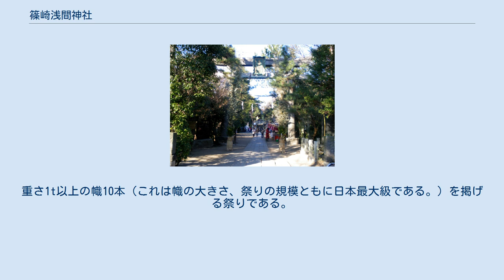篠崎浅間神社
篠崎浅間神社（しのざきせんげんじんじゃ）は東京都江戸川区上篠崎にある神社である。
浅間神社の1つ。
 当社は天慶元年（938）5月15日に創建された江戸川区内でもっとも古い神社である。
承平2年（932）に下総国弥山からこの地に移住してきた弥山左那比神人（ややまさなひしんと）が初代宮司として仕えた。
 天慶3年（940）、平将門が関東において威をとなえると、平貞盛が乱を鎮めるために派遣された。
貞盛は将門が降伏するように祈願し、当社に霧島神社を祀り、金幣（きんぺい）と弓矢を献じて武運を祈った。
当社には、村上天皇（946〜967）の御守剣、後花園天皇（1428〜1464）の連歌などの宝物が納められており、平安・鎌倉期より当社の崇敬がことのほか篤かったことがうかがえる。
 江戸時代に入ると、江戸や近郷からの参詣者が増え講社も組織されたという。
明治時代に入り、江戸川区の神社で唯一郷社になった。
以降、明治から昭和にかけても熾仁親王の神額、三條内大臣藤原朝臣の神額、犬養毅元総理の額などが奉納されるなど、多くの篤い崇敬が寄せられた。
また現在では隣接して、浅間幼稚園がある。
重さ1t以上の幟10本（これは幟の大きさ、祭りの規模ともに日本最大級である。）を掲げる祭りである。